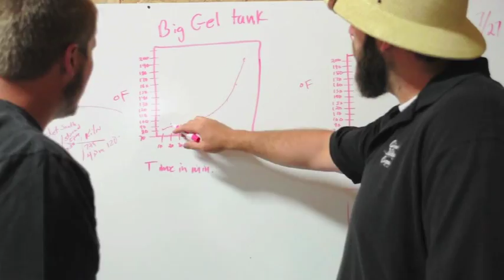About: Colorado Malting Company